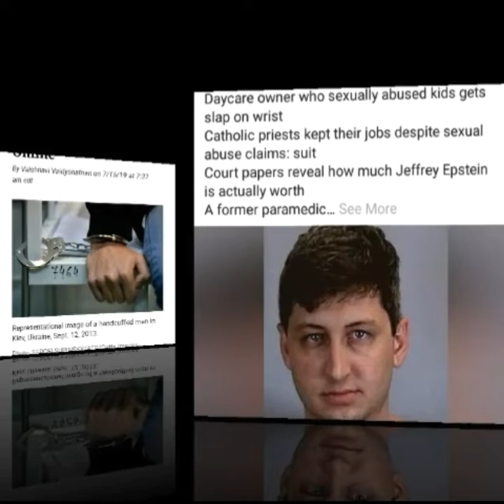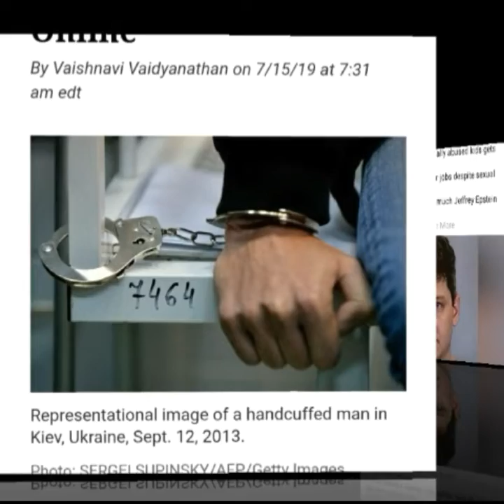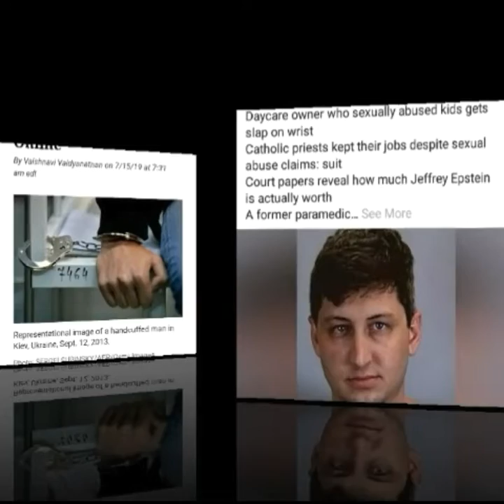James Lockhart, 31 who molested his infant daught and uploaded sentenced to 70 years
New Umbrella

Potfs4Families:James Lockhart, 31 who molested his infant daught and uploaded sentenced to 70 years

Pretty fair